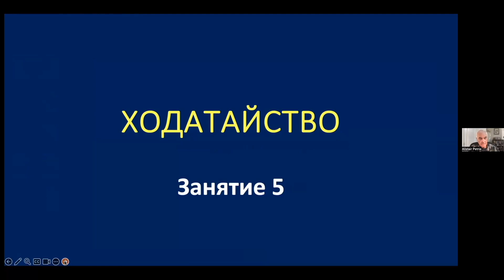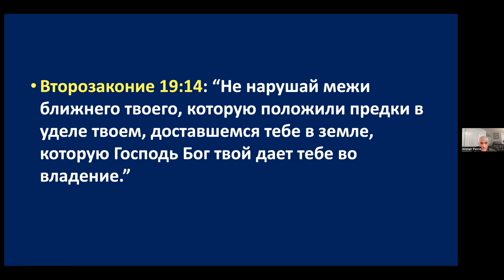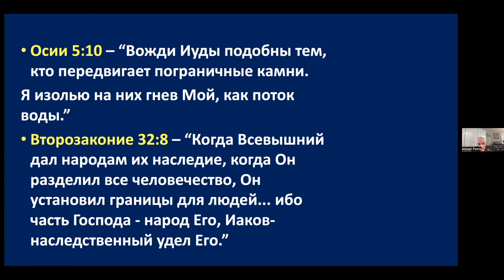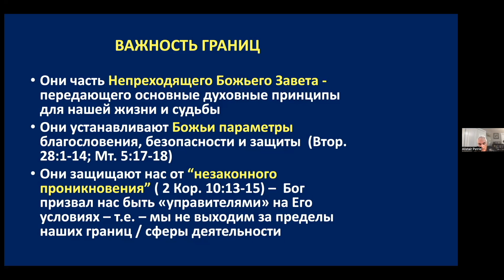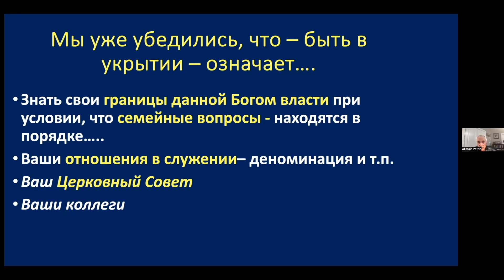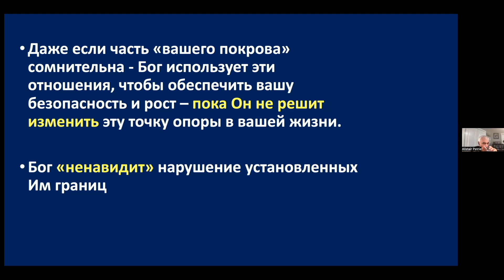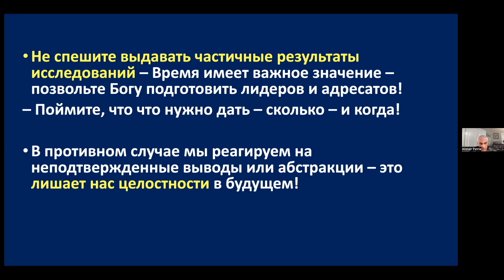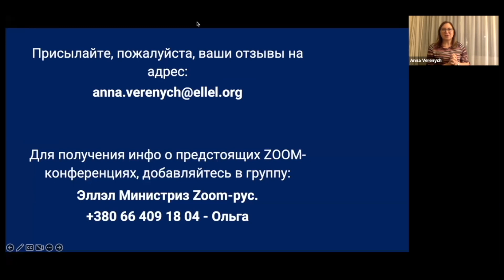Стратегическая ходатайственная молитва, ч.5, Алистер Питри